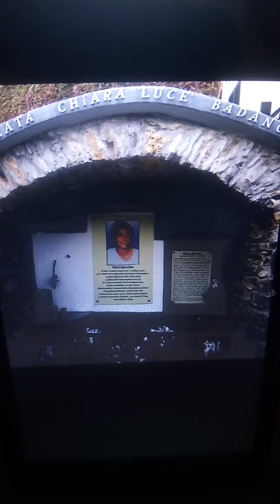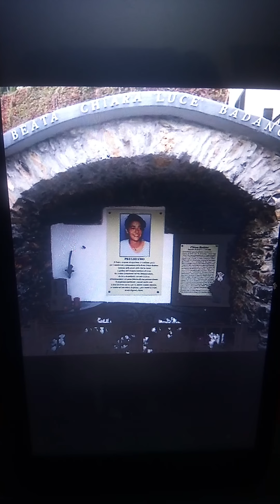Santo del giorno: 29 ottobre Chiara Badano